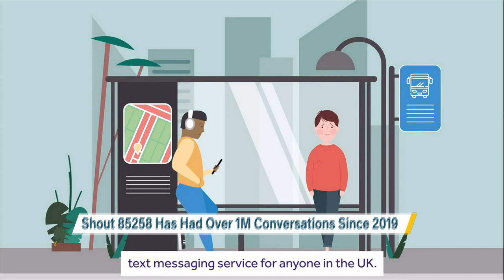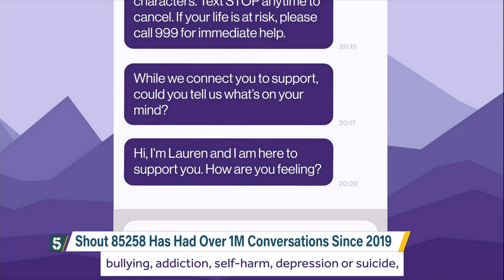Mind Matters: Alexis Caught on mental health & praise from Duchess of Cambridge | 5 News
► We hear from an inspiring young man using his experiences to help others. Alexis Caught is a podcast host and the author of "Queer Up" - a guide to LGBTQ+ love, life and mental health.

He's also training as a psychotherapist and since the start of the pandemic has been volunteering for the mental health charity, Shout on their text support line. He's been praised by the Duchess of Cambridge for his work supporting young people and when I spoke to him earlier,